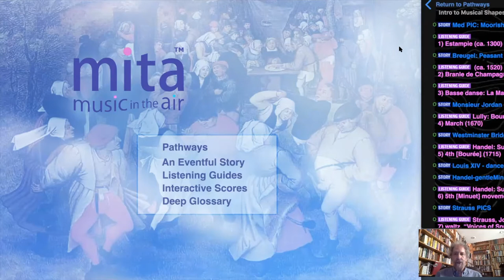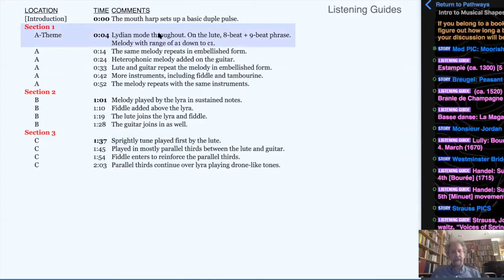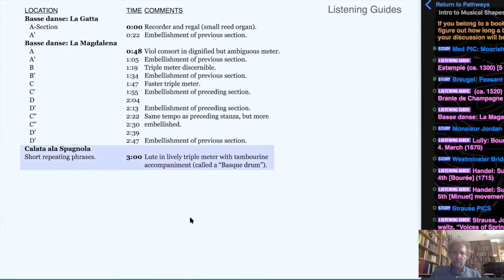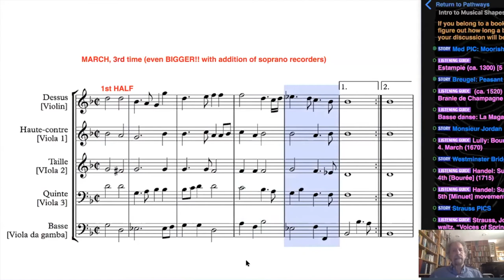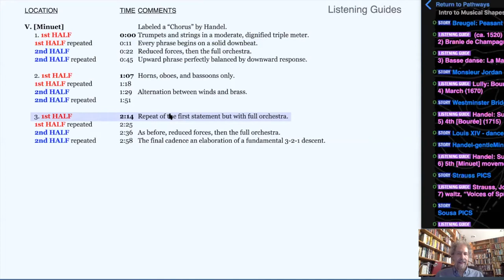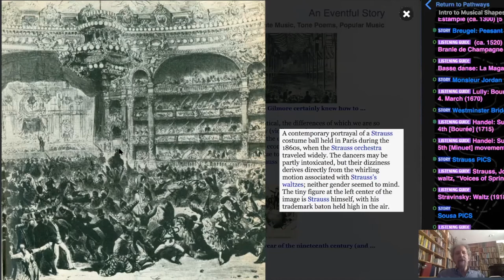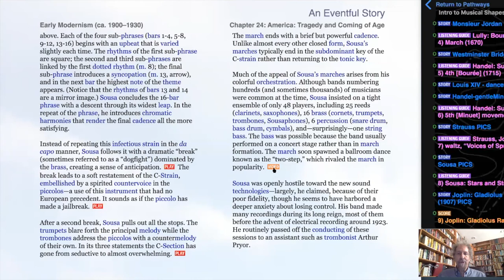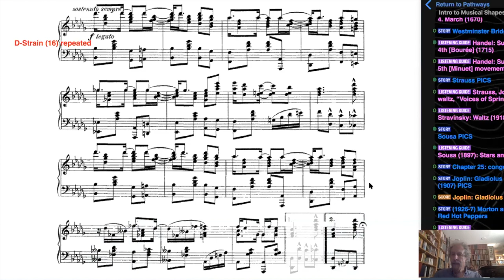MITA Session: Musical Shapes and Sizes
In this fast-paced and entertaining video, Music in the Air lead author Robert Winter introduces beginners to the world of hearing music over time. Nine examples from dance music around the world offer a colorful but secure springboard. Come on in: the water’s fine.

As this and other MITA Sessions illustrate, MITA is built from the ground up for online music teaching and online music learning (distance learning). To see and hear a wealth of sights and sounds, please

0:00 Welcome
0:26 What do these four excerpts have in common?
2:33 The medieval estampie (they always danced)
12:37 Renaissance dances (from earthy to refined)
16:28 Lully’s The Bourgeois Gentleman (the Turks get the last laugh)
23:16 Handel and a Royal Barge Cruising the Thames
28:00 The Minuet (and a cameo from Louis XIV)
32:47 The Waltz King (Johann Strauss, Jr. on top of the world)
45:13 The March King (American patriotism and displays of power)
49:35 Scott Joplin and the Gladiolus Rag (on the outskirts of jazz)
53:35 A concluding word about musical/dance sizes